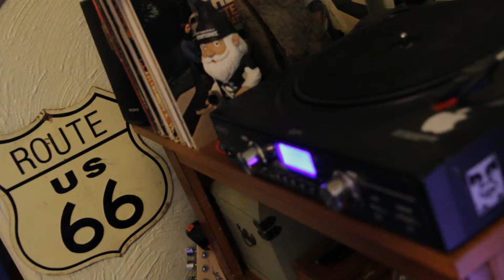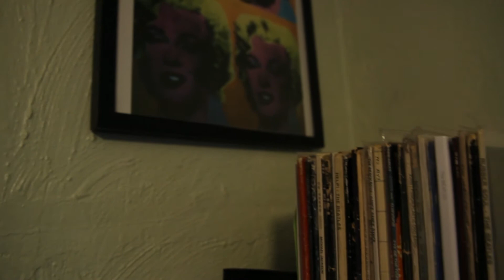Silent The Music Revolution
Silent The Music Revolution is a very short film I did to show you how much we love sound so much.